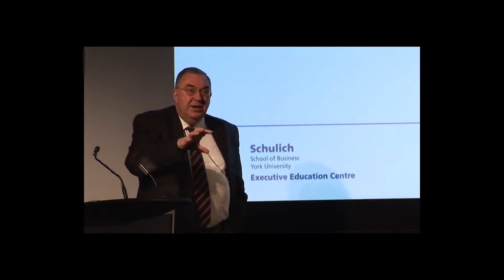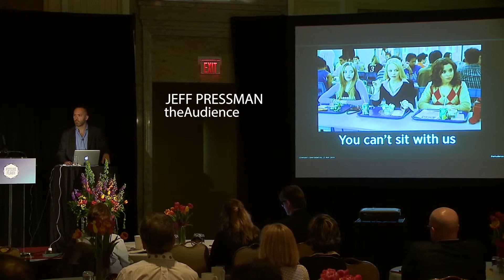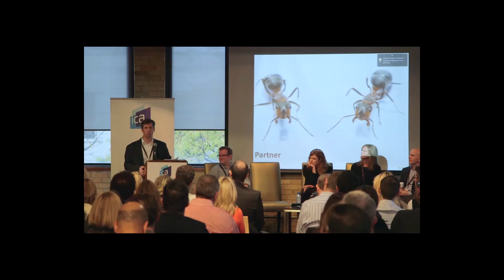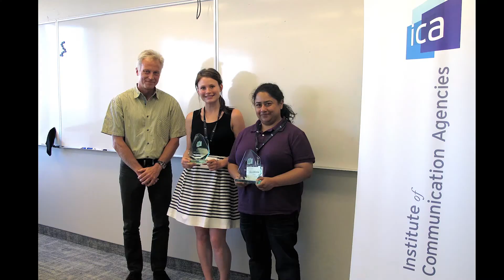ICA 2013-2014 Year in Review